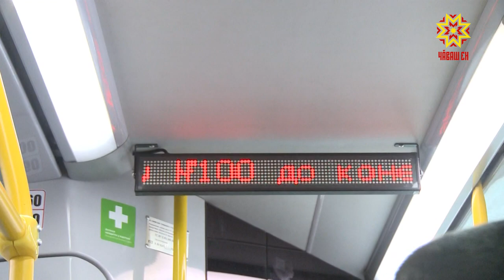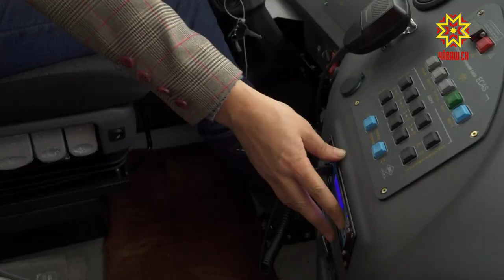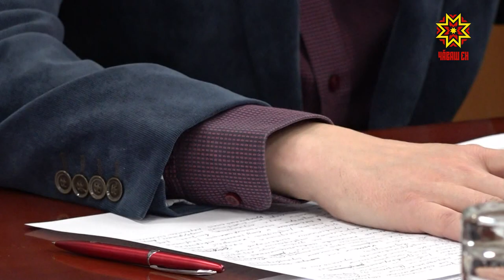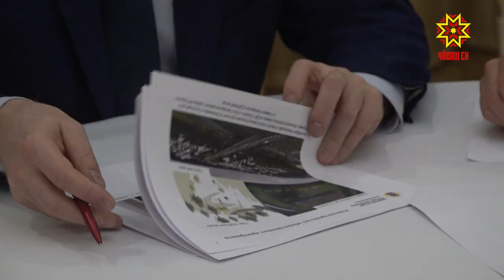Республика 09.01.2020 на чувашском языке. Вечерний выпуск